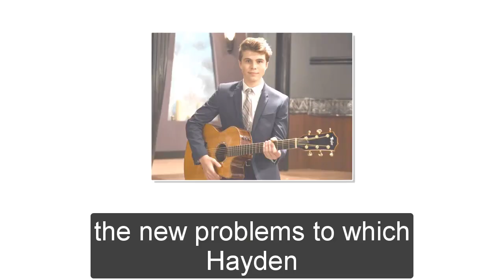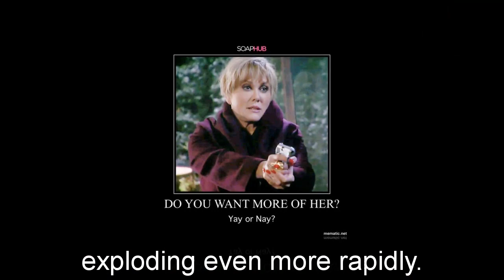General Hospital Spoilers for Friday, August 11 | GH Spoilers 8/11/2023